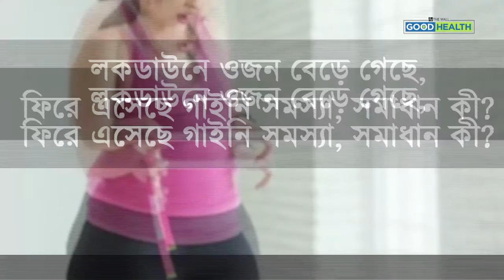লকডাউনে বেড়েছে পিসিওএস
দীর্ঘ লকডাউনে বাড়িতে থেকে ওজন বেড়েছে অনেকের। ফিরে এসেছে নানান গাইনি সমস্যা। কী করবেন? আলোচনায় গায়নোকোলজিস্ট এবং ফার্টিলিটি স্পেশ্যালিস্ট ডক্টর এস.এম, রহমান।